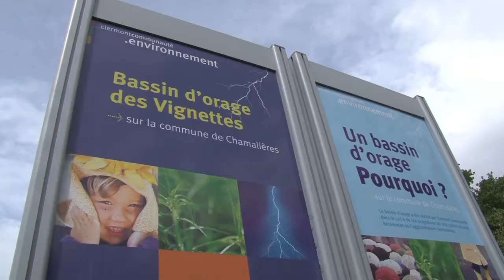Des animaux pour remplacer les débroussailleuses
L'entreprise Sauvarie de Chapdes-Beaufort est mandatée depuis 3 ans par Clermont communauté pour fournir des chèvres et des moutons pour entretenir 4 bassins d'orage. Comme ici à Chamalières où Ils ont pris leur fonction depuis 15 jours.